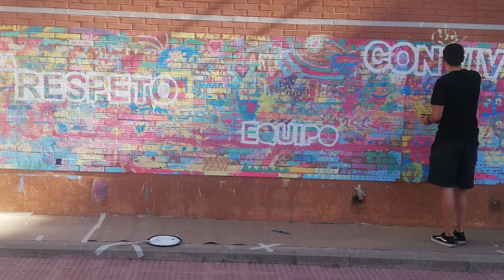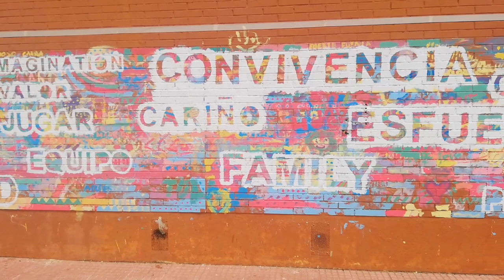Mural. CEIP Poetisa Celia Viñas. Fuenlabrada. Madrid